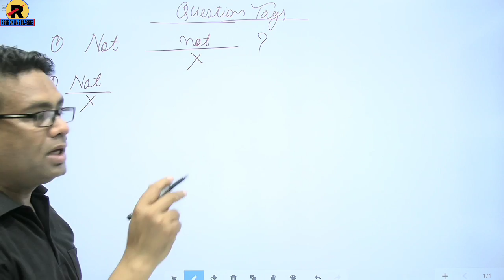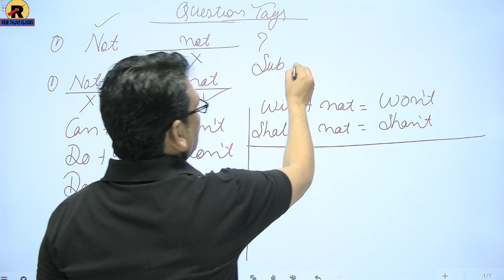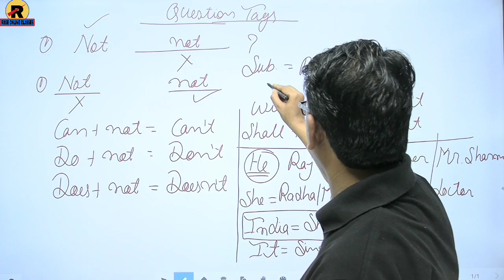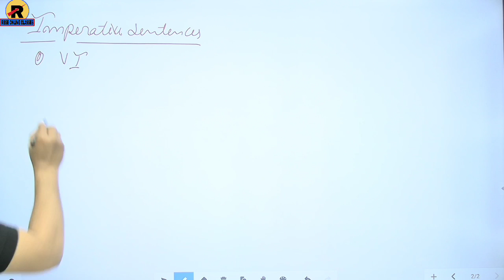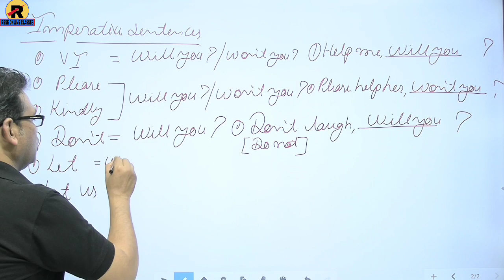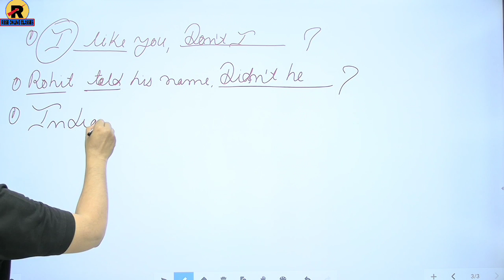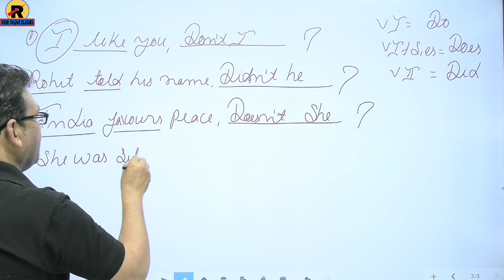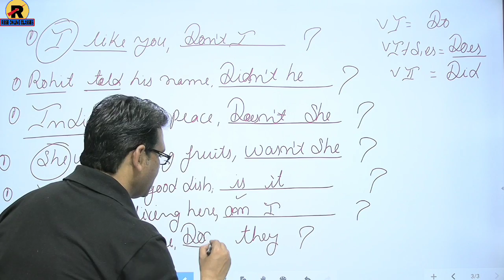RBSE | NCERT | Class 10 English | Question Tags